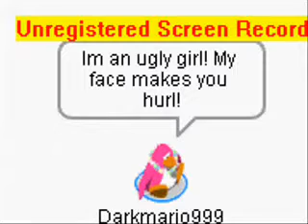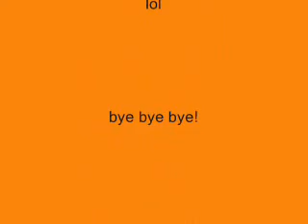CPMV - Ugly Girl - Weird Al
one scene gets messed up srry